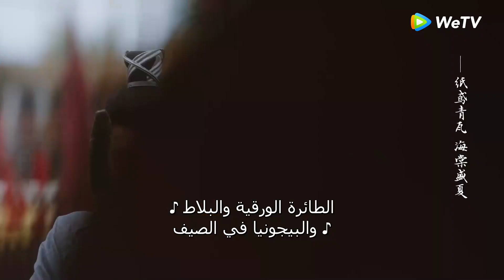رونغ شيا يعلمها الرماية مقطع من الحلقة 18 مسلسل امرأة مثلي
اسم المسلسل : A Girl Like Me
الاسم العربي : امرأة مثلي
النوع : تاريخي، كوميدي، رومانسي
عدد الحلقات : 36  حلقة

القصة:
 بان هوا فتاة معروفة بشخصيتها الواضحة والشديدة، ولهذا السبب تم رفضها للزواج  ثلاث مرات. ومع ذلك، فهي في الواقع فتاة طيبة وحساسة. ذات يوم، تكتشف عن غير قصد أنها قادرة على إخبار المستقبل من خلال الأحلام. بان هوا تقرر استخدام هذا لمساعدة عائلتها على تجنب الهلاك. ومن ناحية أخرى، فإن رونج شيا رجل يتمتع بمظهر وموهبة ، يبحث عن سبب عملية إبادة أفراد أسرته وحقيقة هوية ميلاده. و يلتقي ببان هوا ، ويعمل الاثنان معاً لحل اللغز ، ويقعان في حب بعضهما البعض

Gabrielle Guan: في دور Ban Hua
Neo Hou: في دور Rong Xia
Li Chung Lin : في دور Ban Heng
Xia Nan: في دور Shi FeiXian

chinese_drama